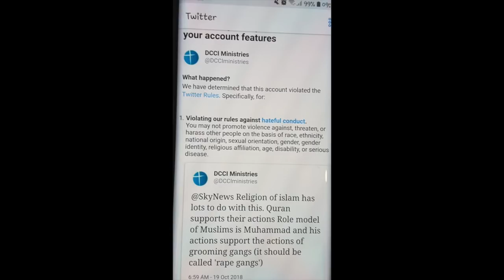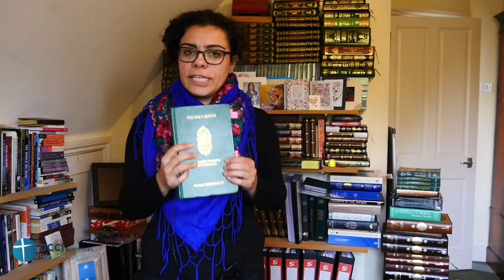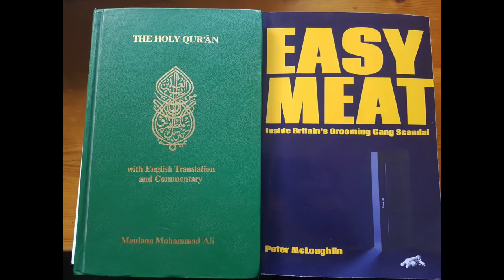A Package to Sharia Twitter from DCCI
Sharia comes to Twitter!

DCCI Ministries seeks to preach the Gospel to Muslims using apologetics and polemics.
Like the Apostle Paul, "we do not use deception, nor do we distort the Word of God" (2 Cor 4:2).
Rather "we demolish arguments and every pretension that sets itself up against the knowledge of God."
Our motivation is love for Muslims to bring them to repentance and faith in Christ for eternal life.